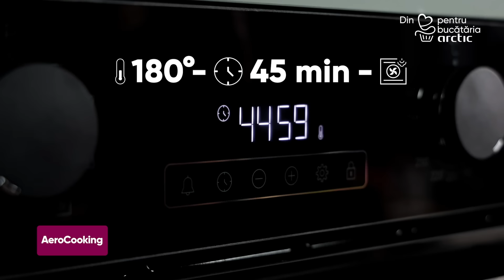Reteta gluten-free: Paine - Din dragoste pentru noua bucatarie Arctic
Suntem siguri ca painea gluten-free va fi vedeta meselor tale. 😍 Hai sa iti aratam cum sa o prepari! 👨‍🍳 Cand gatesti din dragoste pentru electrocasnicele Arctic, totul este mai delicios!
Urmareste intreaga reteta!

Ingrediente:

Maia
✅  25g drojdie proaspata
✅  1 lingura zahar
✅  50ml apa calduta

✅  50g faina hrisca
✅  40ml ulei de masline
✅  400ml apa calduta
✅  400g faina gluten-free
✅  1 lingura sare
✅  20g mix de seminte

- Temperatura cuptor: 170-180 Grade
- Functie cuptor: incalzire superioara si inferioara cu ventilatie
- Timp de coacere: 40-50 minute